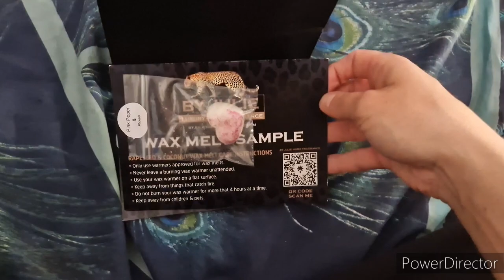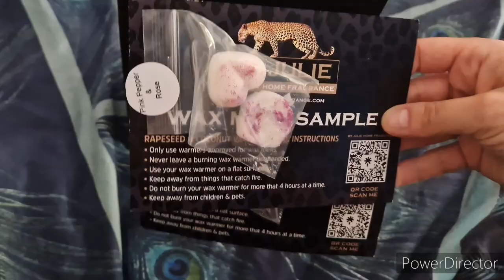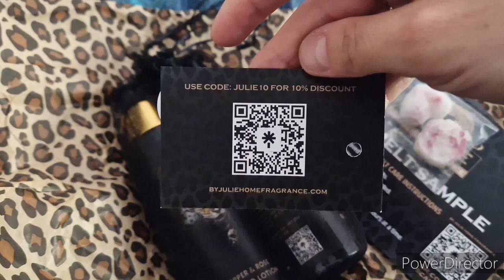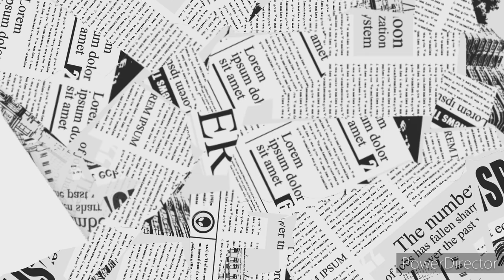#206 | Rzuciłam papierosy - jak to na mnie działa? | Pomóżcie mi wybrać | By Julie Home Fragrance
/ aleksandra_pavo